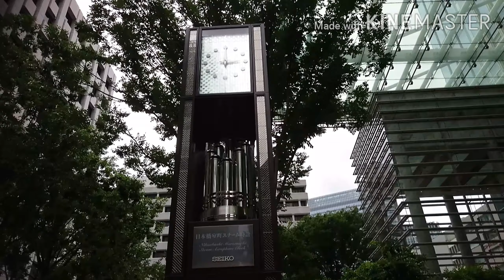COREDO室町テラス 時計塔「日本橋室町スチーム時計」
COREDO室町テラスに設置されている時計塔「日本橋室町スチーム時計」です。
最近設置されたそうです。正時になると時計下部の蒸気口から蒸気を放ち、汽笛のような音で音楽を奏でます。

マスク着用・手洗いを徹底して撮っております。

メーカー：セイコー
演奏時間：午前9時から午後9時までの毎正時
設置年：2020年(令和2年)
撮影地：東京都中央区日本橋室町　COREDO室町テラス